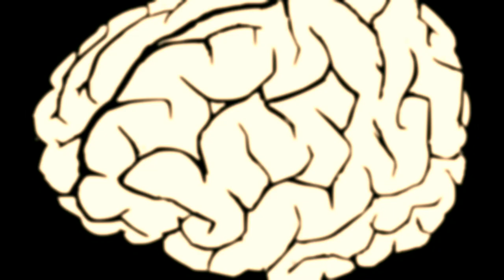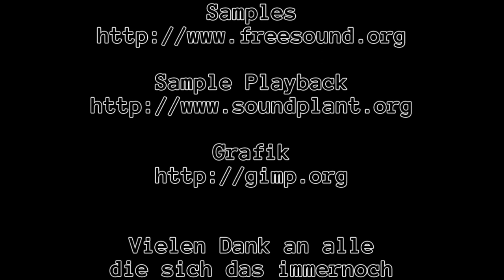Spieln wa' ma' Banished: #0006 [Deutsch|1080p]